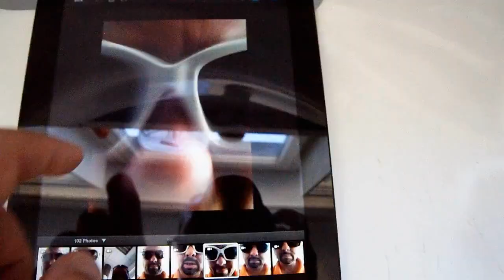PÁKÓ SZŐKE, BARNA [OFFICIAL MUSIC 2012] Dalszöveg (LYRICS) 3D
Hé Pákó, ideje egy kicsit csajozni!
Na nossza-nossza!

Szo-szo-szőke, barna
Csak nézek jobbra-balra
Itt így egy csini lány
Ha rám nézne vége

Csak szőke, csak barna
A szívem ezt akarja
Ezt így egy kicsi é
Rázd még egy pitit

Gyere hát, szívem olvad
Táncba viszlek
Bújj közel hozzám
Elfelejted azt is, hogy hol vagy
Csudaszexi éjszaka vár

Szőke, barna
Csak nézek jobbra-balra
Ha rám néz már vége

Csodaszép, hosszú lábak
Csókolnék egy méz édes a szád
Elfelejtem azt is, hogy holnap
Jön egy másik gyönyörű lány

Szőke, barna
Csak nézek jobbra-balra

Csak nőnek a gondok
Ahogy vonulnak a combok
Szexi völgyek és a dombok
És a dombokon a gombok
Benned bébi semmi hiba
Köztünk ugye nem lesz vita
Mosoly kell és egy kis risza
Aha ez a senorita

Szőke, barna
Csak nézek jobbra-balra